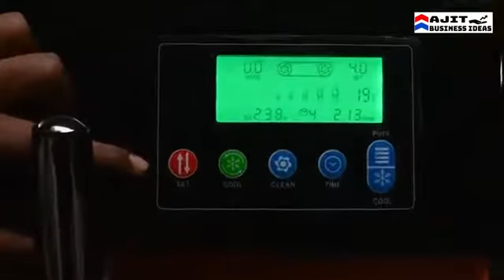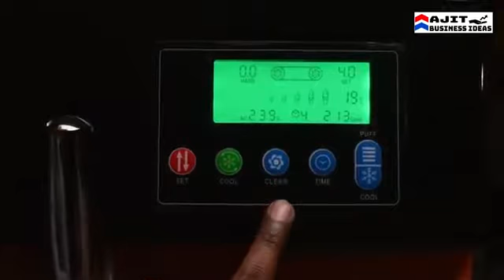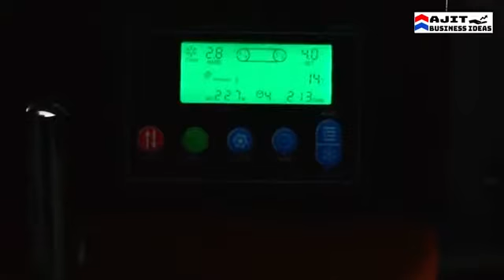sodaclubindia.com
for softy ice cream machine